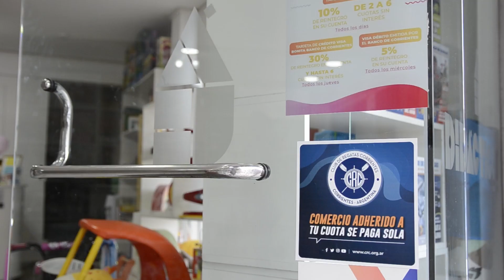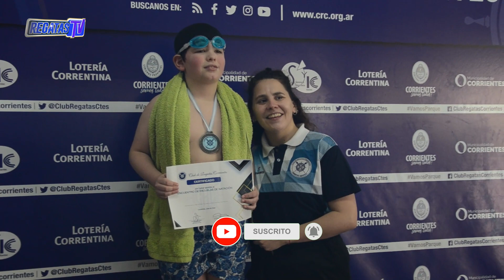REGATASTV edición n° 374 | Temporada 2022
Una nueva entrega de RegatasTV en donde repasamos toda la actualidad y la información del mejor club del nordeste argentino 👻